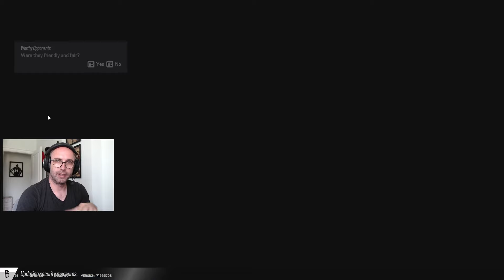NIGHTHAVEN AMARU TAKTİĞİ (Rainbow Six Siege) | SOLO STANDART